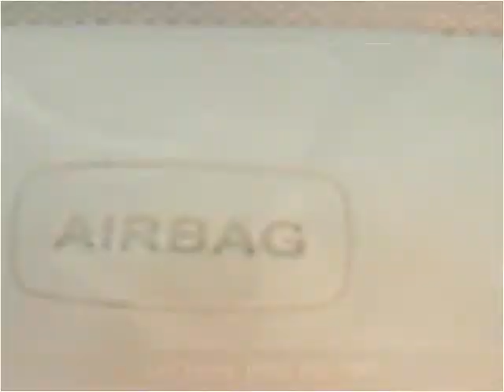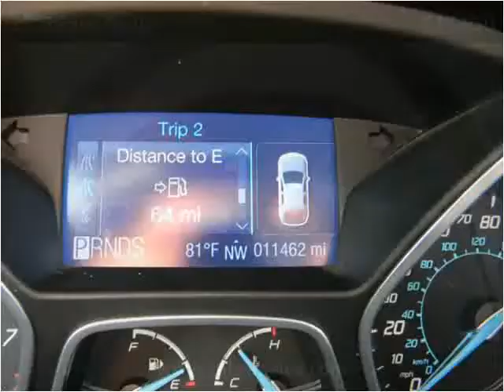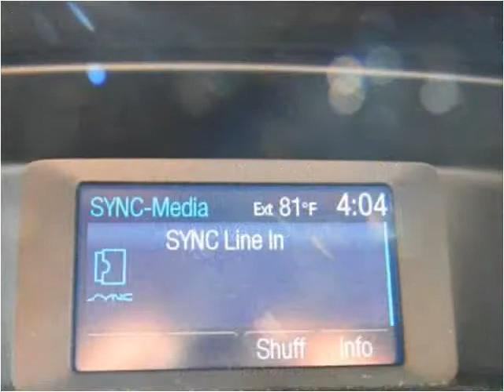2012 Ford Focus Used Cars Shepherdsville, Mt. Washington, Bu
This 2012 Ford Focus is available from Craig and Landreth Cars - Shepherdsville.